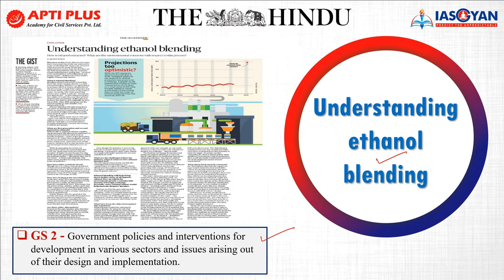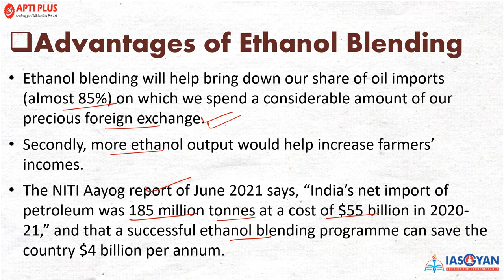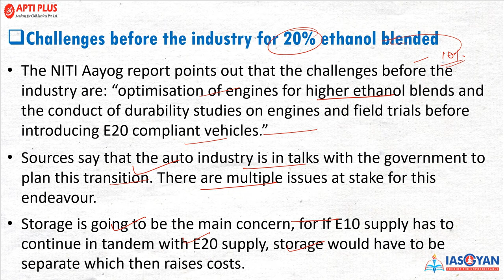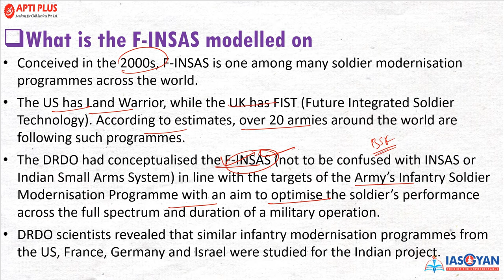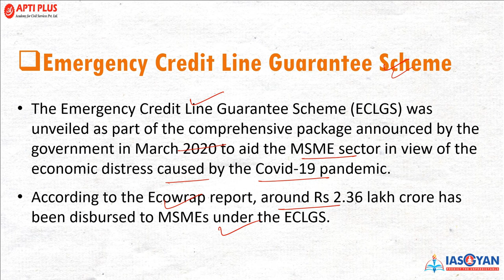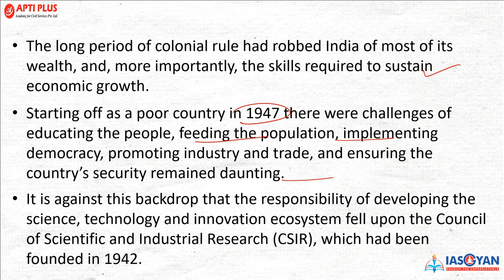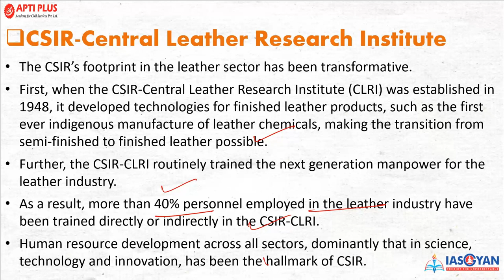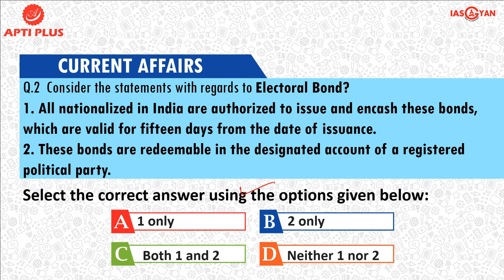DAILY NEWS ANALYSIS II 17 AUGUST 2022 II { Understanding ethanol blending }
Understanding ethanol blending

Recently, the Prime Minister announced that India has achieved its target of blending 10% sugarcane-extracted ethanol in petrol, ahead of schedule.

The Prime Minister had also stressed upon the need to be Aatmanirbhar (self-sufficient) in the energy sector.

India is one of the world’s biggest oil importing nations.